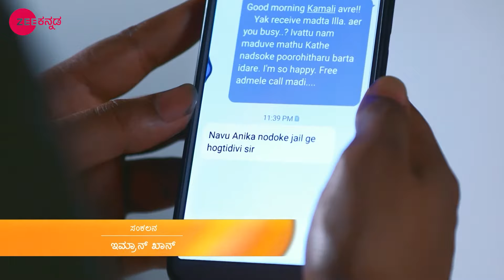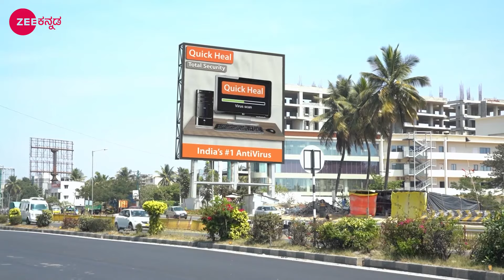Urmila ಕಮಾಲಿಯ ಬಳಿ ಒತ್ತಿಸುತ್ತಾಳೆ | Kamali | Full Ep. 788 | ZEE Kannada